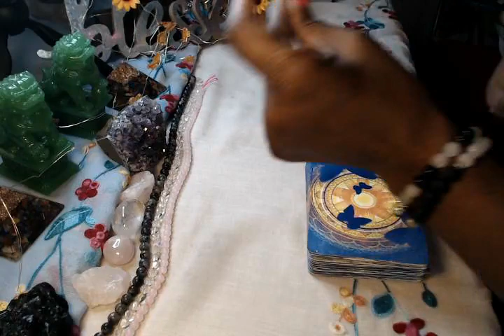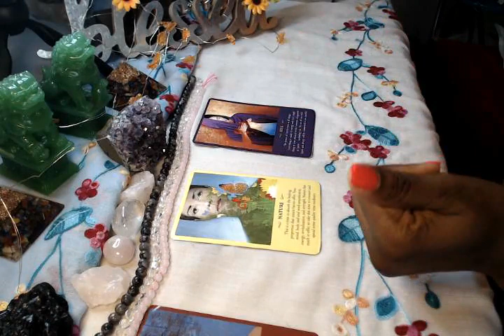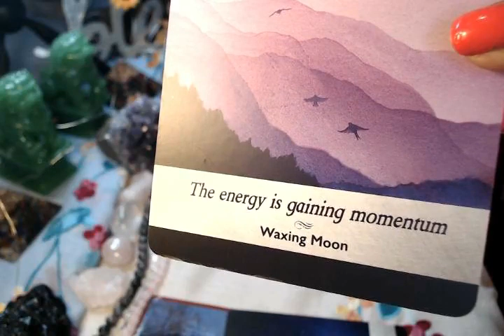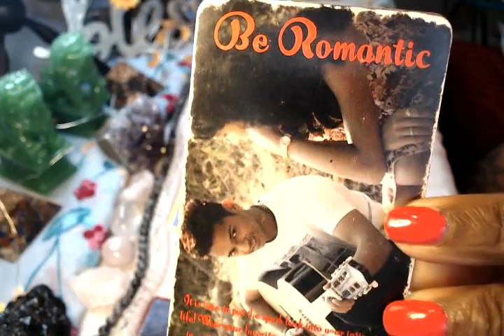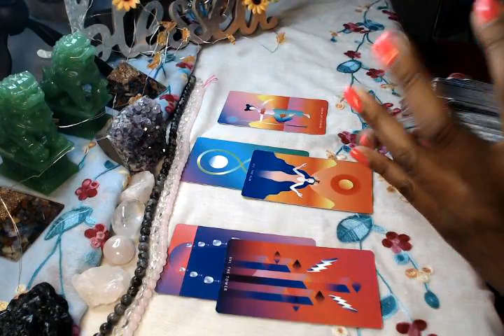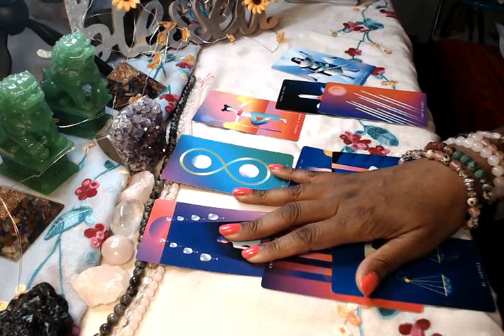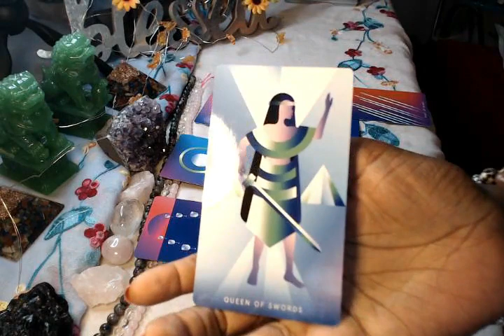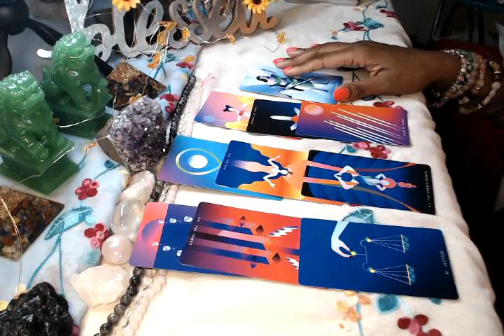Virgo December 2020 "Go For It!!" Spiritual Guidance